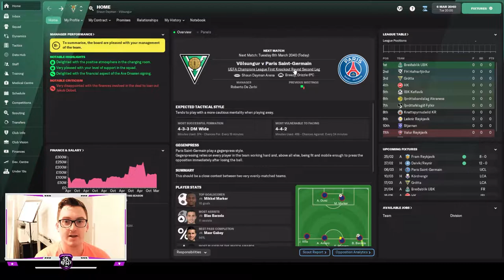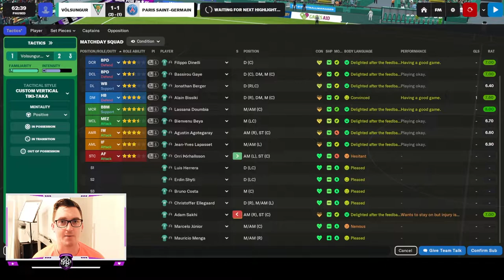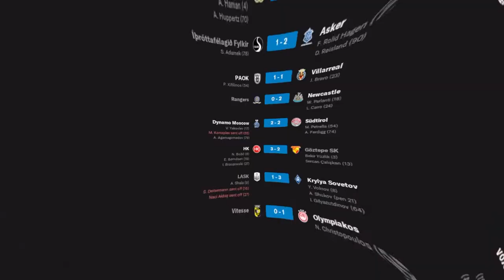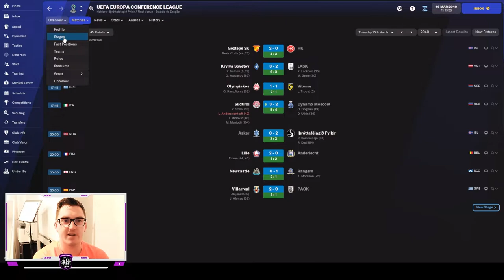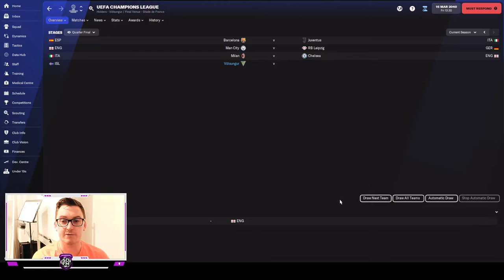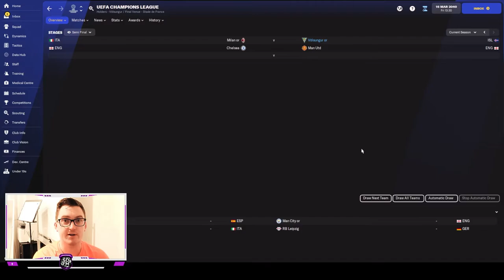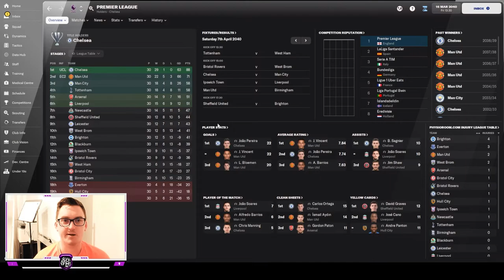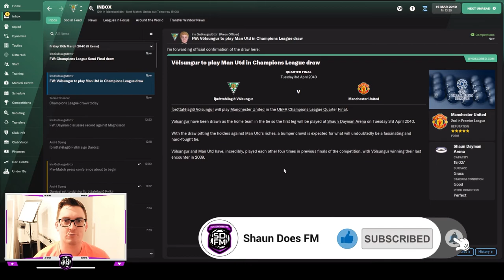Them Again? – FM22 – Husavik Heroes 219 – IF Völsungur – Football Manager 2022 Build a Nation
In Episode 219 of Husavik Heroes at Íþróttafélagið Völsungur we look to keep the save going when taking a 1-0 lead into the second leg of our First Knockout Round UEFA Champions League tie against PSG!
Plus another update on Fylkir & HK in the Conference League knockouts!

Come watch me live on Twitch @
Currently just one stream a week at 6:30pm NZT on Mondays

33yo who got into the game post lockdown in the country last year (2020) and had a really good time doing a save where I took Turkish side Ergene Velimese Spor from the 2. Lig to doing a Super Lig / Europa League double prior to FM21 being released, where I did a month long beta save with Irish side Waterford. Then started YouTube and completed the Hexagon Challenge on FM21, before taking Sporting Kansas City to the Premier League in a World Super League Save.